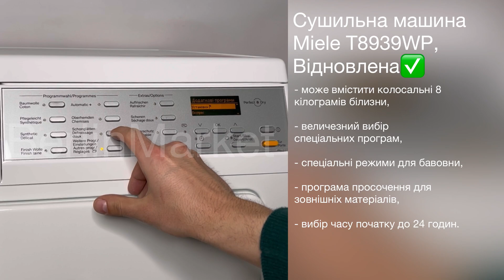Сушильна машина Miele T8939WP, Відновлена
Характеристики:

Тип встановлення: Техніка, що окремо стоїть
Тип сушильної машини: Конденсаційна
Управління: Поворотна ручка + кнопки
Клас енергоефективності: А+
Дисплей: LED
Максимальне завантаження: 8 кг
Тип нагрівального елементу: Тенова
Контроль вологості білизни
Індикатор заповнення бака конденсату
Шум: 65 дБ
Висота: 85 см
Ширина: 59,5 см
Глибина: 60 см

Опис товара:

Дуже економічна.

Для порівняння, раніше конденсаторні сушарки любили споживати 3,6 або 3,8 кВт-год електроенергії за один пробіг – з меншим корисним навантаженням.

До сих пір поширеними були 6-кілограмові машини, у виняткових випадках також 7 кілограмів.

Але техніка останнього покоління, до складу якої входить і T 8969 WP, може вмістити колосальні 8 кілограмів білизни відразу, як сучасні пральні машини.

Величезний вибір спеціальних програм.

T 8969 WP оснащений дивовижно великою кількістю спеціальних програм, призначених для особливо дбайливого ставлення до всіх мислимих видів текстилю.

Існують спеціальні режими для бавовни, простого догляду, синтетичного текстилю, шовку, вовни, спортивного одягу, джинсів, вуличного одягу і навіть подушок.

Крім того, існує спеціальна програма просочення для зовнішніх матеріалів, які повинні залишатися водовідштовхувальними.

Крім того, є додаткові опції, такі як «Шонен плюс» або «Захист від складок», які покликані зробити процес сушіння ще більш щадним і подальше прасування простіше.

Користувач також може точно вказати час висихання або просто вказати бажаний ступінь висихання.

Додатковими функціями комфорту є попередній вибір часу початку до 24 годин, відображення часу та часу доби, що залишився, освітлення барабана та опція блокування за допомогою PIN-коду, щоб діти не могли випадково заповзти в барабан.

Машинка обслугована у Сервісному центрі Berlin Market до технічно ідеального стану.